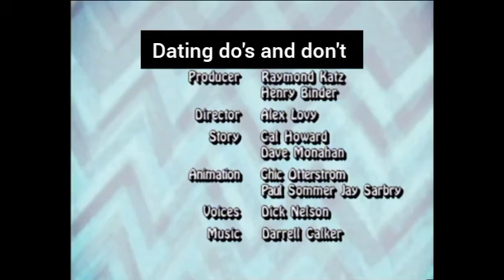totally tooned in ep 2 fanmade